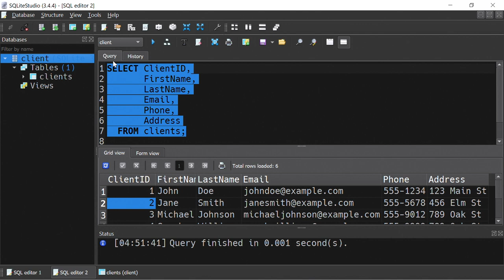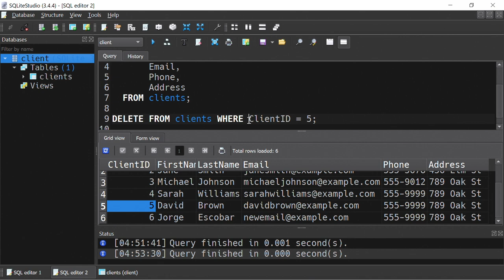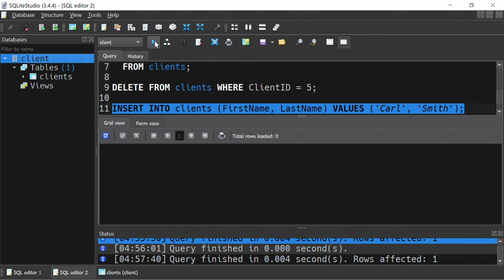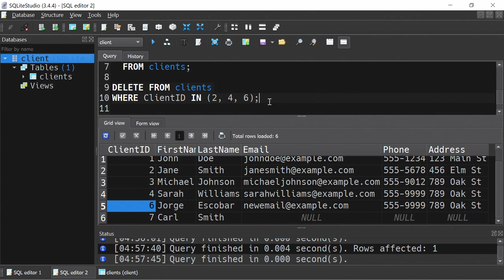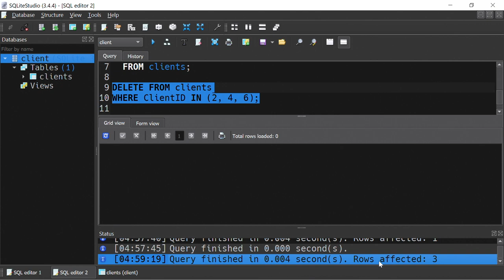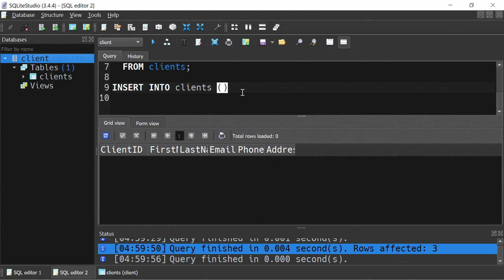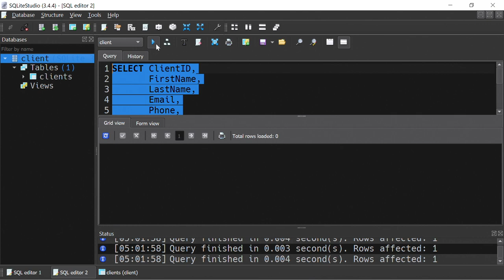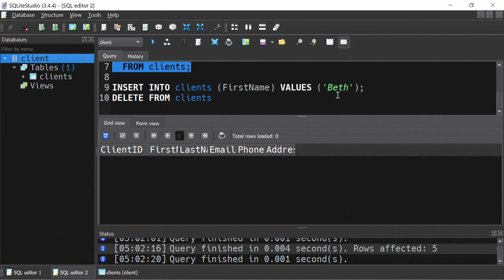¿Cómo borrar registros de una tabla de base de datos SQL con DELETE FROM?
El comando DELETE FROM se usa para eliminar registros de una tabla de base de datos.

Nota:
Borrar registros de una tabla es peligroso si se hace en una base de datos con datos de producción. Siempre debes asegurarte de que los registros definidos en tu clausula WHERE sean los que vas a eliminar. Recomiendo hacer un SELECT con tu clausula WHERE para asegurarte de que no eliminaras información de más.

Código fuente:
-- Borra un solo registro de la tabla clients
DELETE FROM clients WHERE ClientID = 5;

-- Borra varios registros de la tabla clients
DELETE FROM clients WHERE ClientID IN (2, 4, 6);

-- NOTA esto borra todos los registros de la tabla clients
DELETE FROM clients;